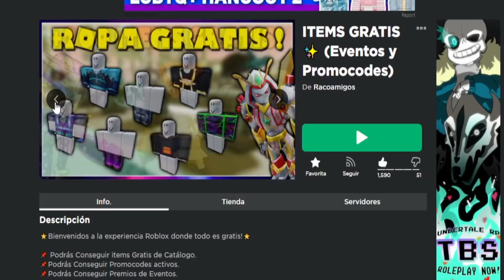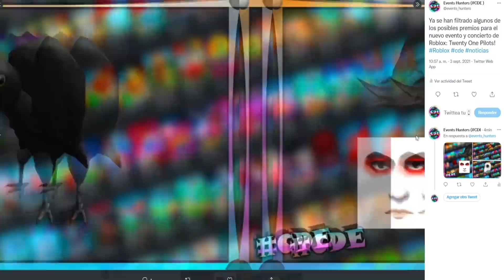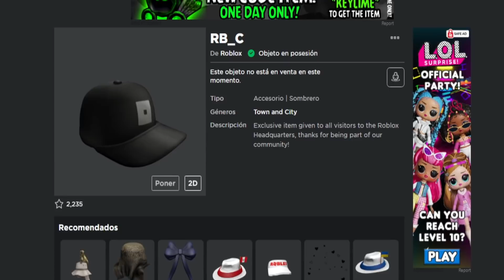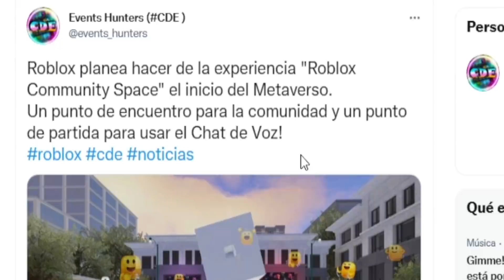Consigue "GORRA VANS RACING" GRATIS - EVENTO VANS ROBLOX! ⚡ Nuevos Premios EVENTO Twenty One Pilots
✅ Tenemos nuevo item en el evento Vans de Roblox! Consigue Gratis la Gorra "Vans Racing" antes de que se marche para siempre!

2) Deja tu usuario de Roblox en los comentarios de los vídeos en el que anunciamos el sorteo de ambos canales!

👍👍👍 Felicidades Roblox!! CDE nanana CDE!!

✅Grupo de Roblox:➜ Racoamigos
✅TikTok➜ @RaconidasOfficial